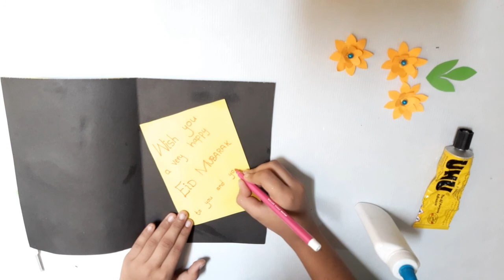Handmade eid card | Easy and beautiful eid card | tonni handmade cards ideas |Aatiqa Fatima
Handmade eid card | Easy and beautiful eid card | Aatiqa Fatima